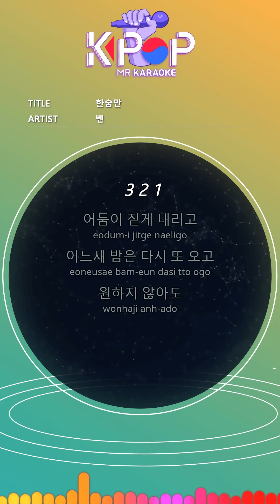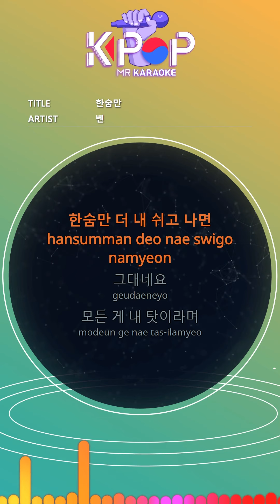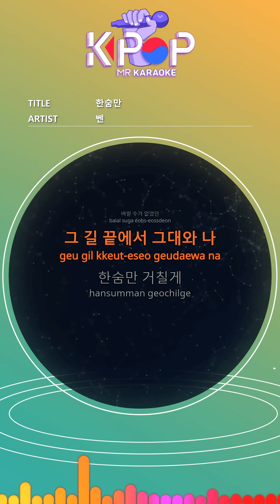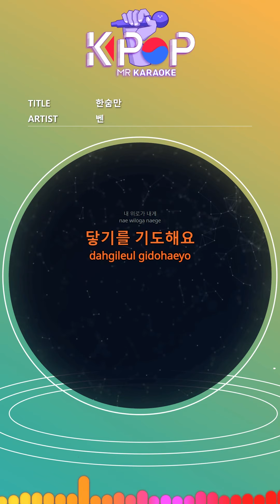[KPOP MR 노래방] 한숨만 - 벤 (Man Ver.)ㆍDeep Sorrow - BEN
[Eng-Sub]
The darkness falls dark
The night comes again
I don't want
As the sun rises again
It's the destiny for us
I remember a good day
The beat we walked together
Someday
I was just looking at you
Back then
Rough sighs
Sighing
At the end of that day
If you reach out
Spreading white
At the end of the day
After a sigh
It's you
It's all my fault
If you leave one by one
Neither
I could not hope
At the end of the road, you and me
Rough sighs
Sighing
Spreading white
After a sigh
It's you
I look forward all day
Where now
Where are we
I'll just sigh
I want a lot
No small
My comfort is to me
I pray to reach you

ⓒMusicen. MR